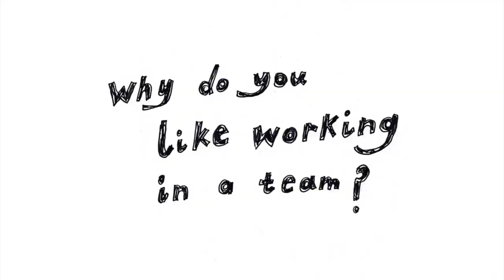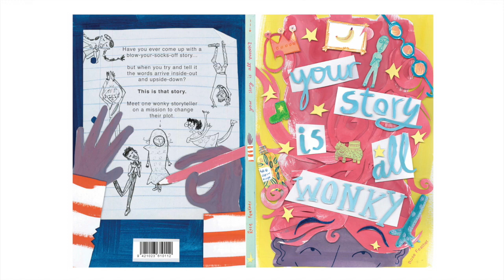DrawAble: Let Me Inspire You by Rose Feather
Be inspired by the artists who have made short films about their practice as part of the DrawAble project.

These videos can be used to introduce artists and ideas to children before moving on to activities shared in DrawAble